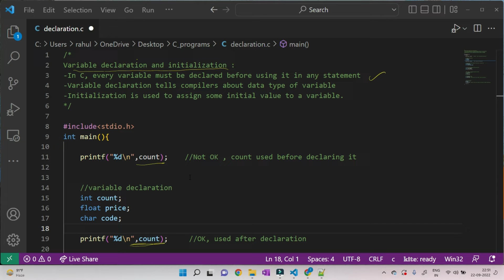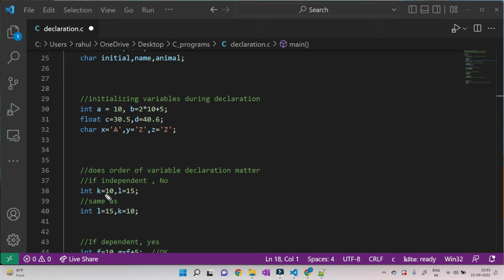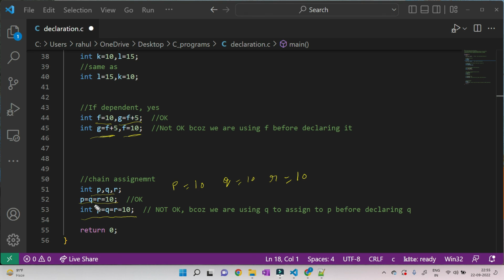C7. Variable Declaration and Initialization in C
In this video , we are going to discuss about Variable declaration and Initialization in C.
We will see various ways in which variables can be declared in C.
Summary:
-In C, every variable must be declared before using it in any statement
-Variable declaration tells compilers about data type of variable
-Initialization is used to assign some initial value to a variable.

In this course , we are going to cover all C concepts in simple and easy to understand terms.
This course will start from basics and later on we will cover advance topics that are important from interview point of view.